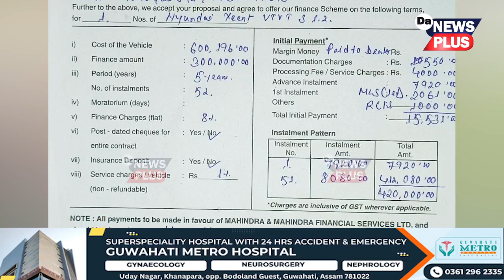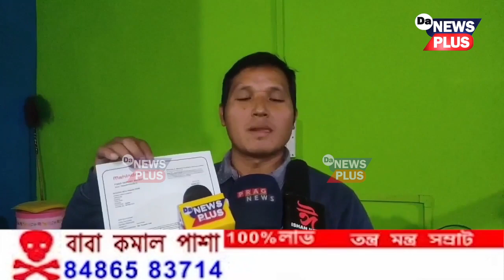ৰৌতাত Mahendra Financeৰ বিৰুদ্ধে প্ৰবঞ্চনাৰ অভিযোগ